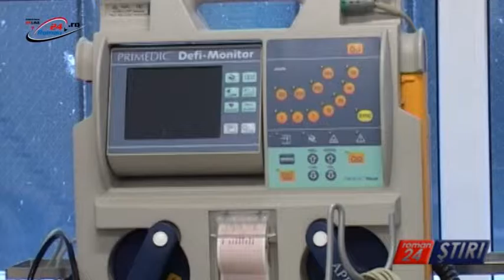HEXIFARM S-A RETRAS DIN SPITALUL ROMAN